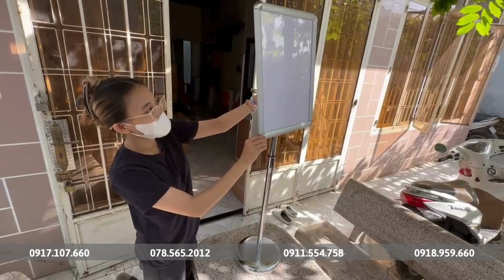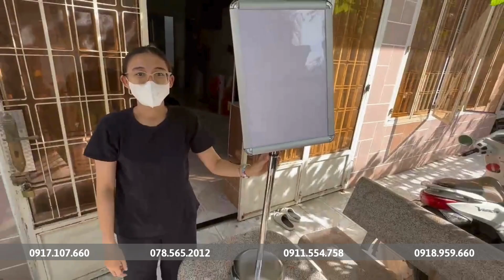HƯỚNG DẪN LẮP MENU XOAY TĂNG GIẢM KÍCH THƯỚC